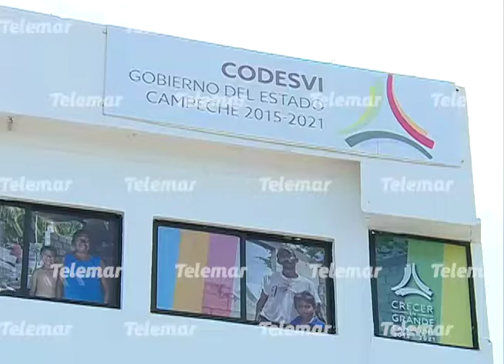Solo cerca de 400 familias en invasiones continúan en trámites para la regularizar predios